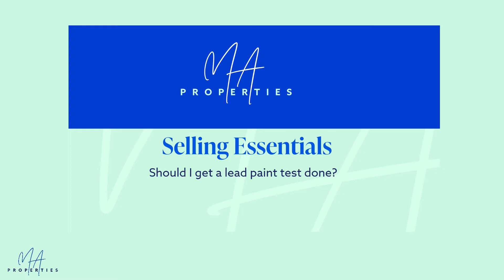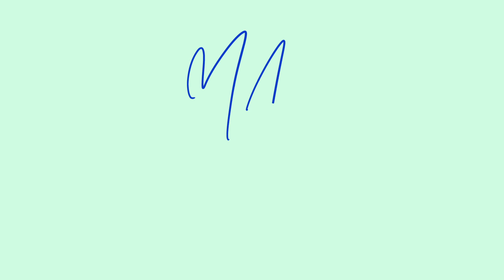Selling Essentials - Should I get a lead paint test done